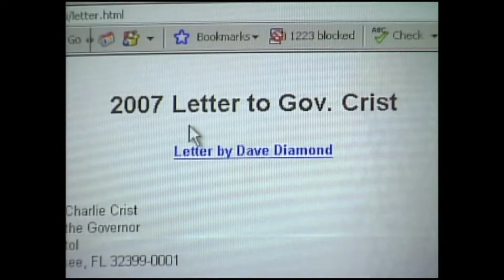THE DOORS 40 years anniversary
CHANNEL 4 NEWS DOES A STORY ON THE 40TH ANNIVERSARY OF THE DOORS
INFAMOUS MIAMI CONCERT, REPORTED BY GARY NELSON